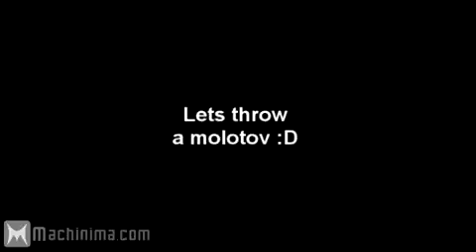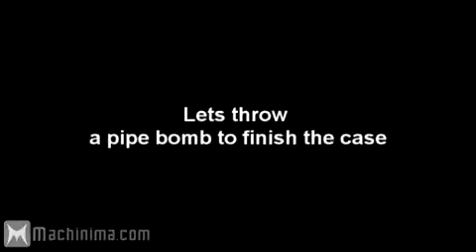Left 4 Dead - 100 Witches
All rights owned by Machinima.